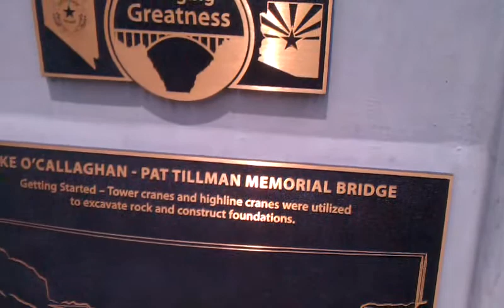The Hoover Dam August 1, 2012 1:51 PM